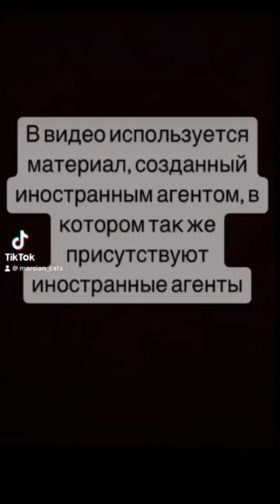Григорий Юдин, Борис Кагарлицкий Неолиберализм Part.2